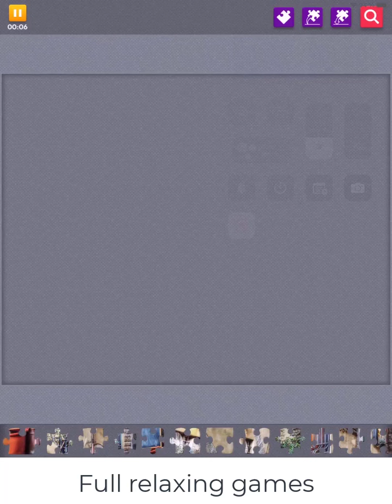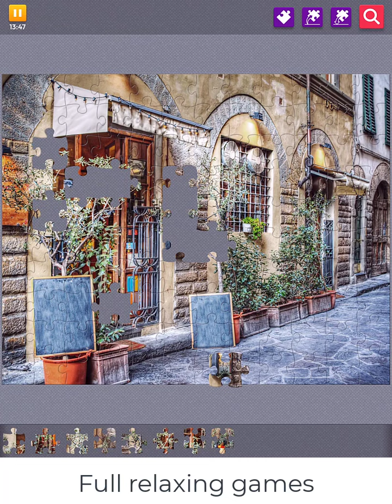Puzzles 0092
Another puzzle game